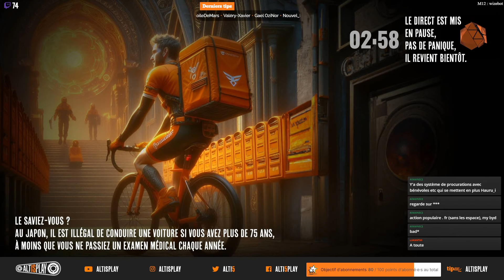🟠Objectif : terrybarentsen (fail) et des livraisons de lapin !